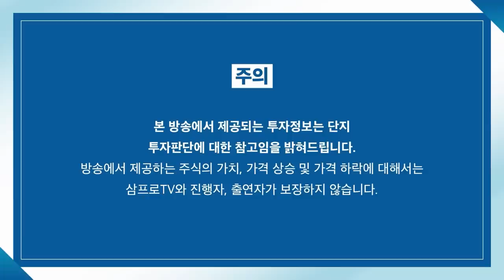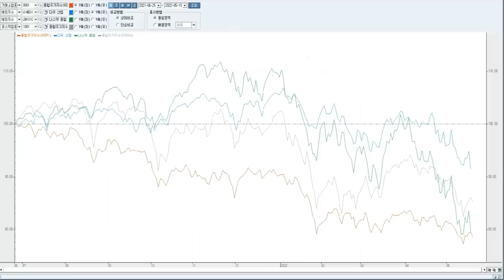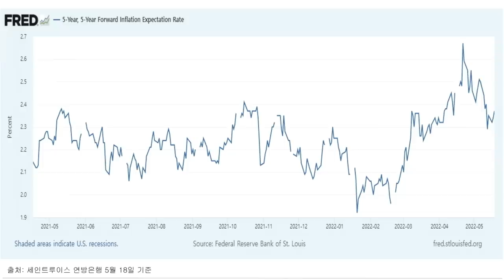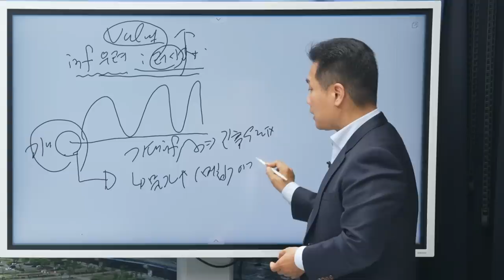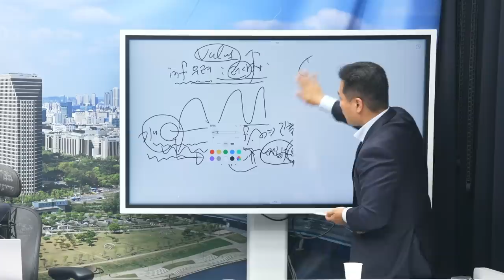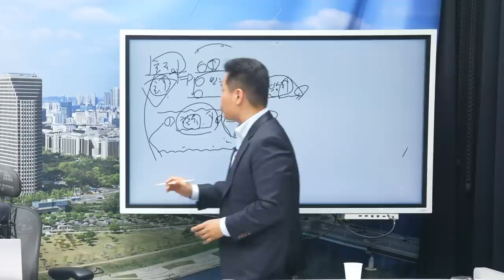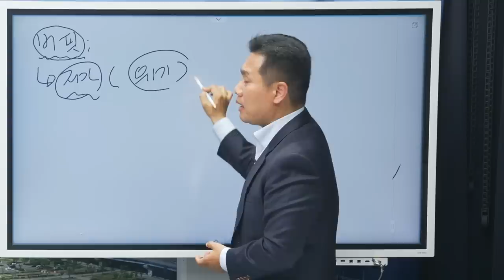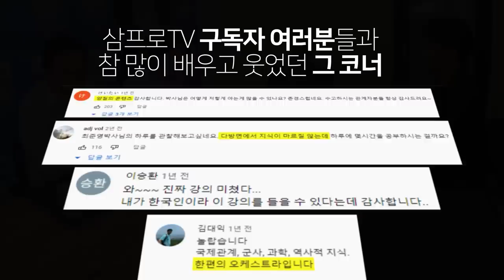하락장에서 방어주, 배당주? 가치투자? 그게 답이 아닙니다 f.신한금융투자 이선엽 부장